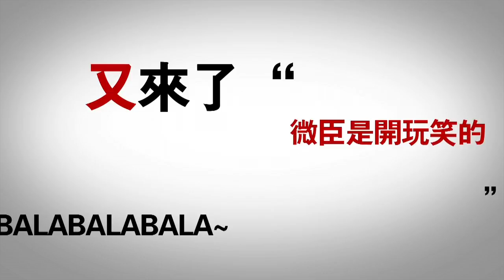2015 06 10又来了 Mers持续肆虐 韩国人“机智”应对